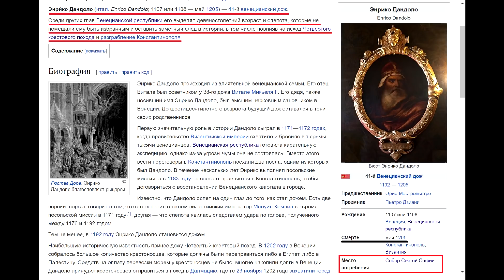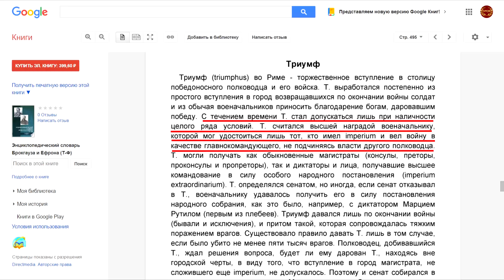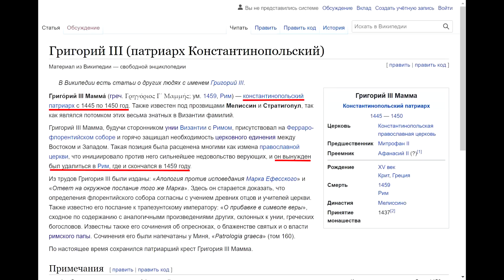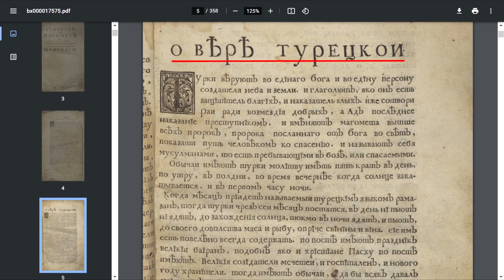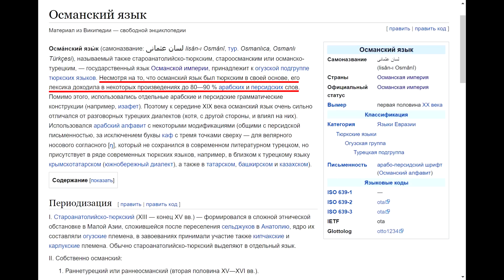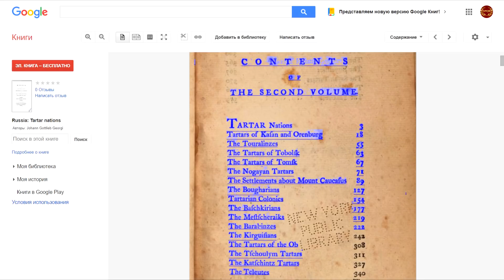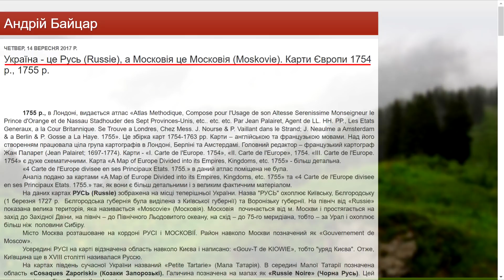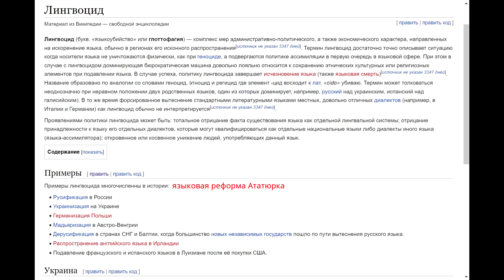Тартария! Как много в этом звуке для сердца русского слилось!.. Фильм 59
Купить книгу Александра Таманского «Другая история Римской империи», издание второе, дополненное (июль 2020 года): 400 страниц, твердый переплет, более 300 иллюстраций, текст 90000 слов

Помочь проекту «Античность – это Возрождение»:
Тинькофф 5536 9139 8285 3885 (Александр Николаевич И.)